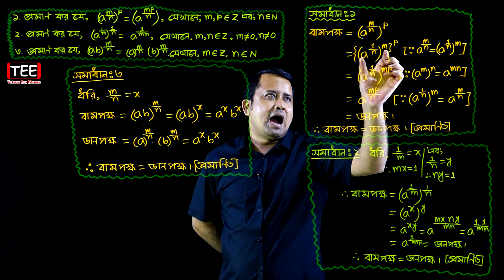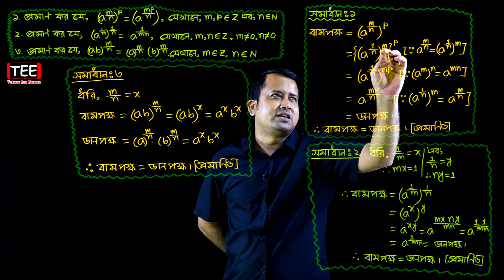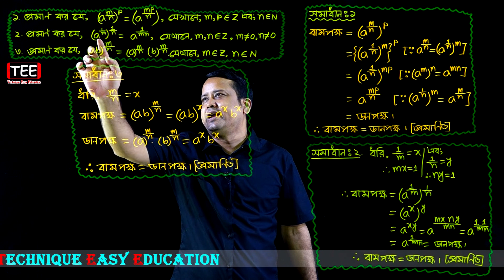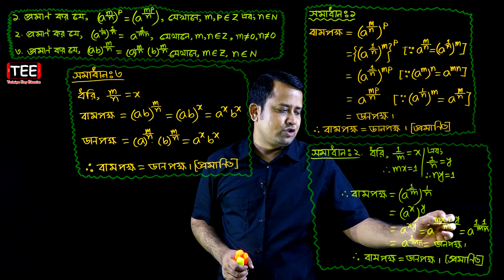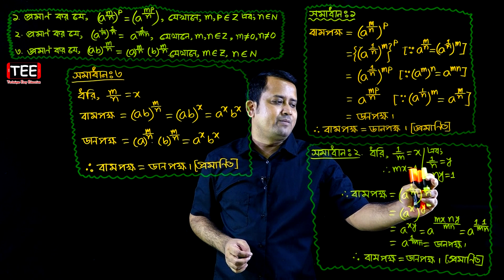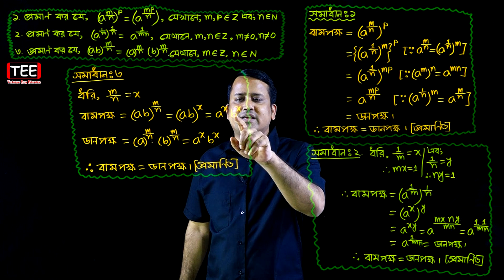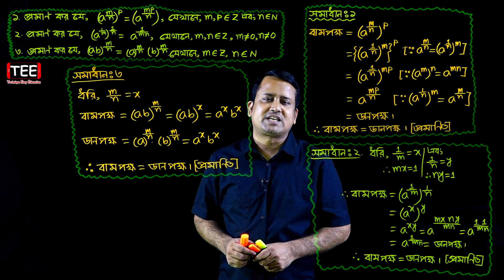SSC Higher Math Chapter 9.1 (Part-1) || নবম দশম শ্রেণির উচ্চতর গণিত || সূচকীয় ও লগারিদমীয় ফাংশন